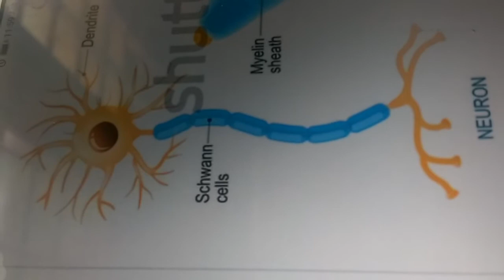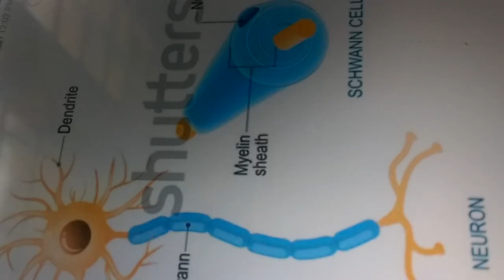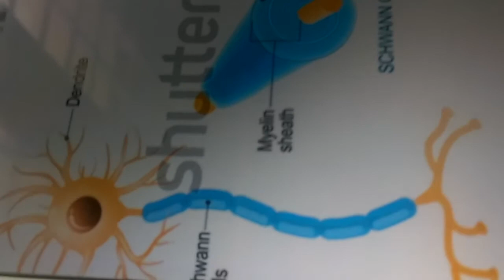Myelin sheath,,functions...SCERT. 10th class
Sensation and responses